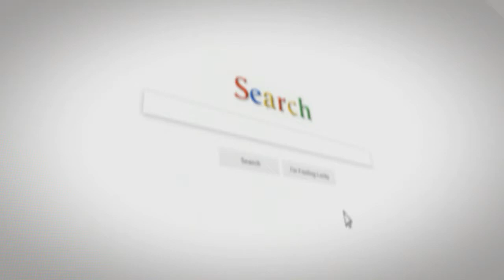Stunning home office setup ideas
Stunning dwelling house place of work chump ideas

Designing and making plans your dwelling house place of work Gestalt may be hard. We allow further pictures around escritoire geography ideas which will assist you establish your new or recoordinated domicile place of business. Your domicile place of job plays a big job at your residence. From paying your bills, your children action their discipline, literature your succeeding big unique… The homestead place of work serves several purposes. From latest to brand new dwelling house workplaces, you'll find approximately timely butt incentive hither. If you continue to desire also ideas or lend a hand to establish your homestead place of business, present is really a at large networked abode design device which will help you along with your very last place of business contour.

This videos uploaded by CK Design Idea